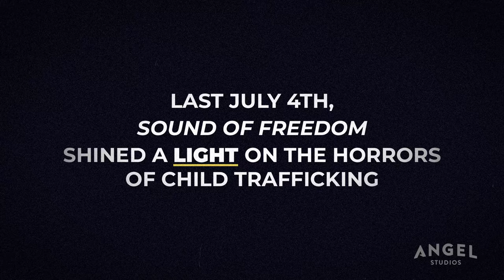Sound Of Hope: The Story Of Possum Trot | Solving The Foster Care Crisis | First Look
Sound Of Hope: The Story Of  Possum Trot shares the true story of Bishop and First Lady Donna Martin, and their tiny Bennett Chapel church, in the town of Possum Trot in the woods of East Texas. Twenty two families linked arms and courageously adopted seventy seven of the most difficult to place children in the local foster care system, igniting a national movement for vulnerable children that continues today.